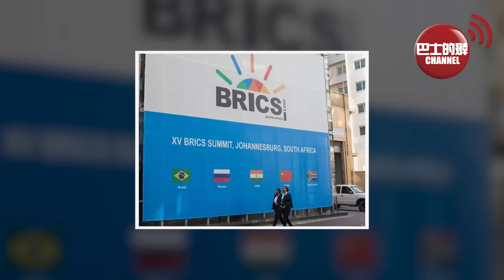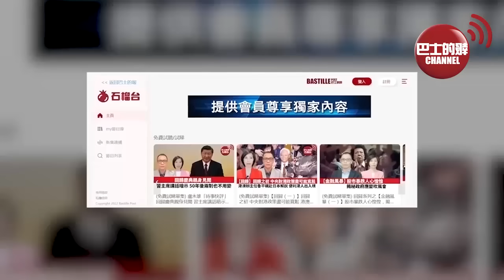(附字幕) 盧永雄「巴士的點評」王毅：金磚擴員，有力回擊雜音與抹黑。西方震動，美國阻不了金磚組織擴員，歐盟外長：將帶來一個非西方國家聯盟。 23年8月26日